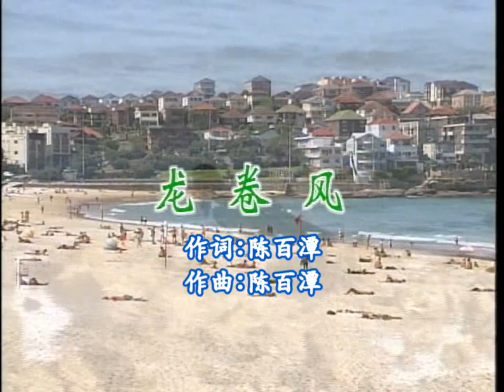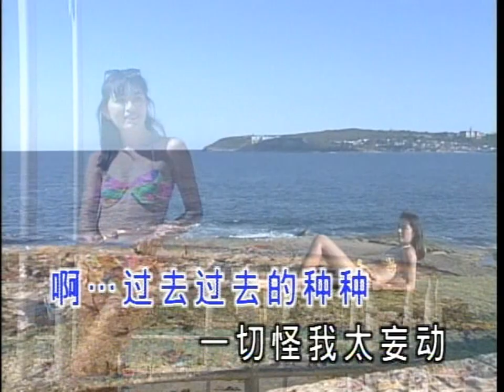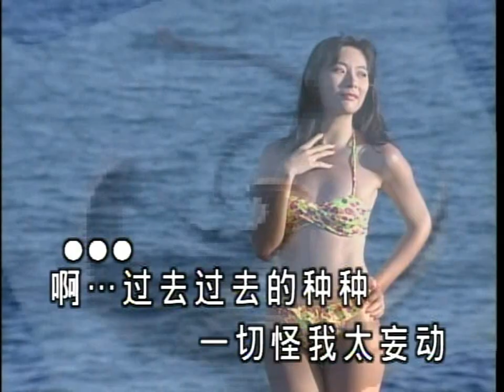胡嘉玲 - 龍捲風 [後期剪接 金碟豹DVD版]